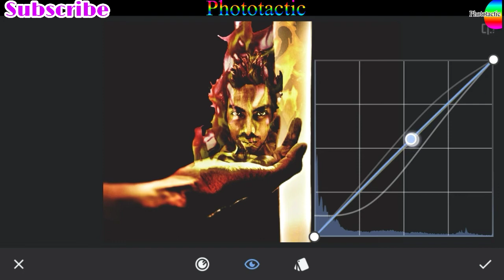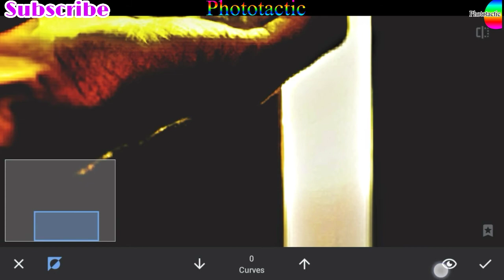How To Edit With Curve Tool | Photo Editing tutorials | Phototactic #6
In future i can edit more photos and also you can see my edited photos in my Instagram account @phototactic.2216. i edited this Image Using Google's Snapseed app with some basic photo editing tools. which is easy to learn. I also upload extended tool tutorial videos You need to see that too.
*I capture with my own mobile phone camera and edit it.

For Better Understanding of the photo Editing Tools and Editing photos and how to edit Photos in your own mobile phone, Please Keep Watching the Videos and SUBSCRIBE to the Channel.
*You can find below my Instagram Link and direct  link of this photo.

| how to Editing in mobile
| PHOTOTACTIC
| Photoediting

For Edited Image Visit my Instagram profile.

🔴Using Photo Editing App- Snapseed___app link